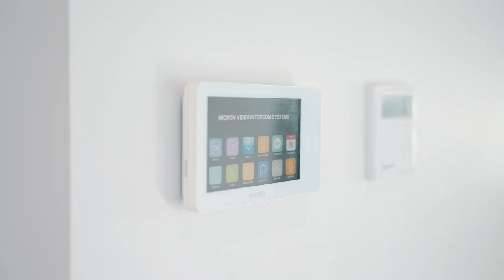Property Intelligence Media - Call us on 1300 20 30 38 - 14 Warrumbungle Cl, North Kellyville